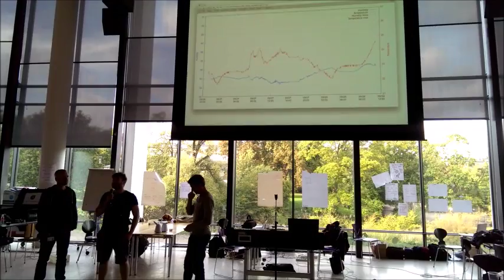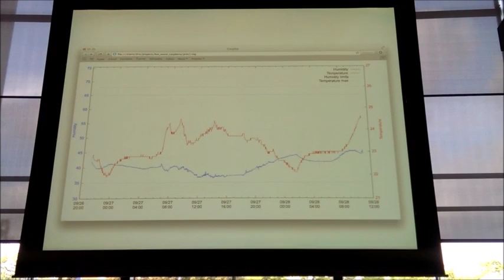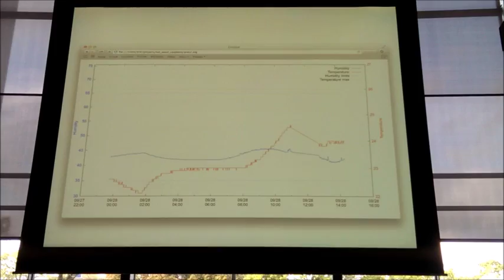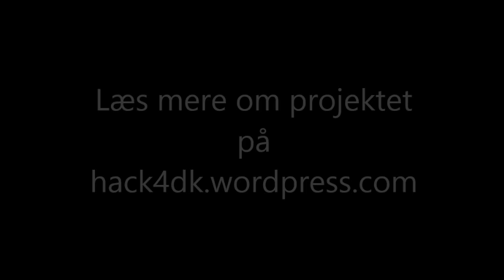HACK4DK 2014 Raspberry Preserve part 3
The group working with the project Raspberry Preserve presents their result at HACK4DK 2014